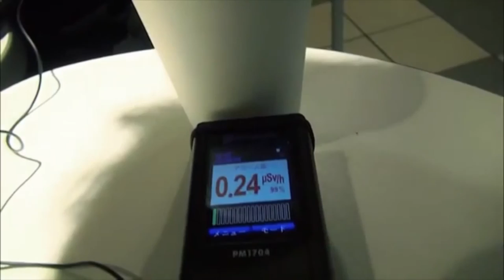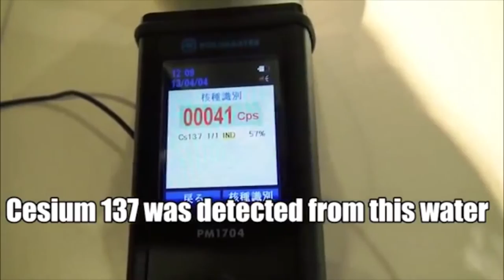FUKUSHIMA nuked man (148production)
victim of nuclear fallout
148productions channel